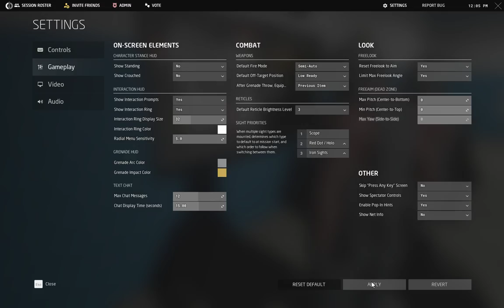Groundbranch City Streets TKed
Man Down!